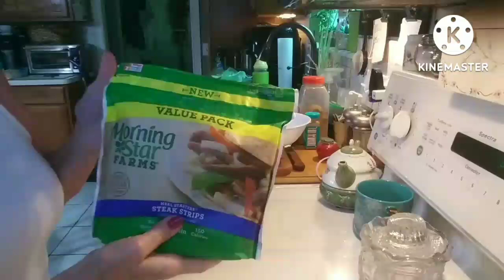DAY228 FREEZER & PANTRY MEAL CHALLENGE❤A SLOW LIVING DAY